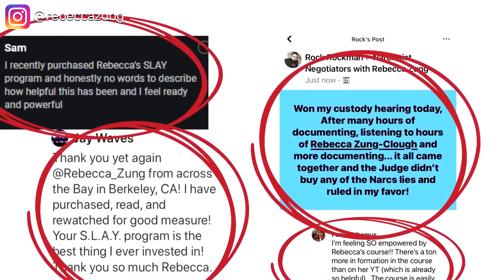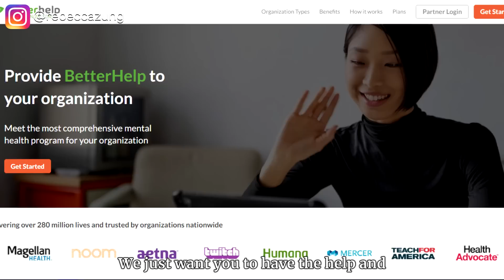SHOCKING: 10 Words Narcissists Can't Handle - #7 is Pure Gold!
Uncover the intriguing dynamics of narcissism in this riveting video titled 'SHOCKING: 10 Words Narcissists Can't Handle - #7 is Pure Gold!' Delve into the captivating world of psychology as the video explores the ten words that evoke intense reactions from narcissists, shedding light on their vulnerabilities and shedding insight into their complex personalities. With engaging commentary and real-life examples, this video offers valuable insights into understanding and managing interactions with narcissistic individuals.